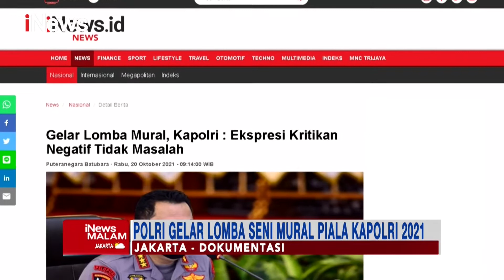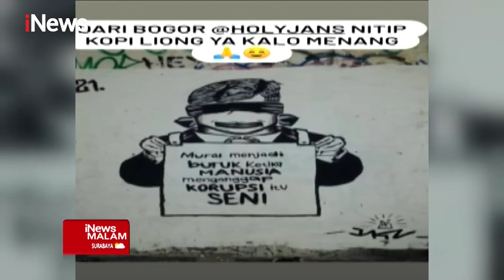Kepolisian RI akan Gelar Lomba Mural, Diperbolehkan untuk Mural Berisi Kritikan iNewsMalam 21/10